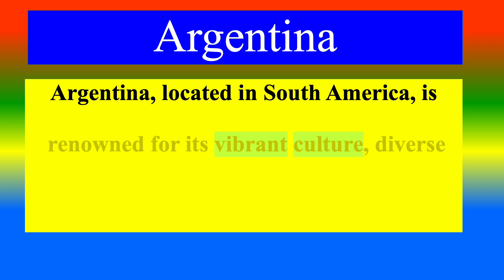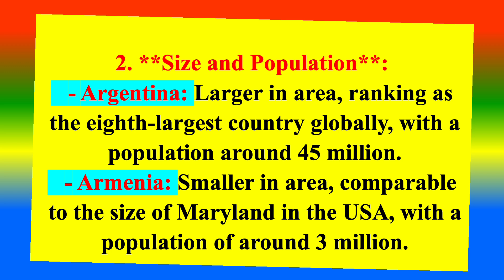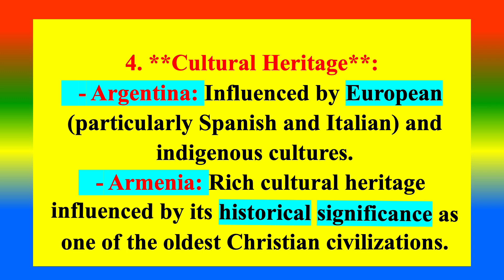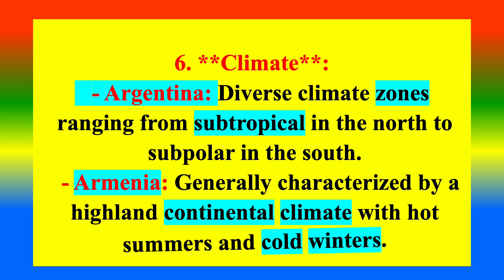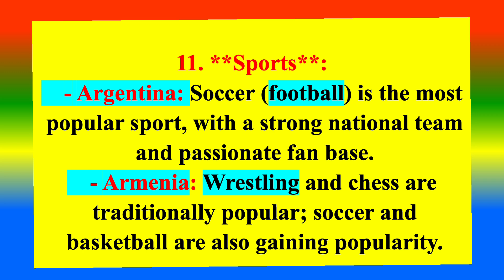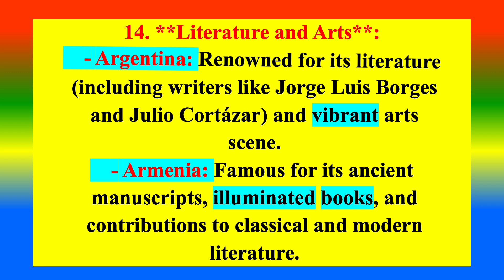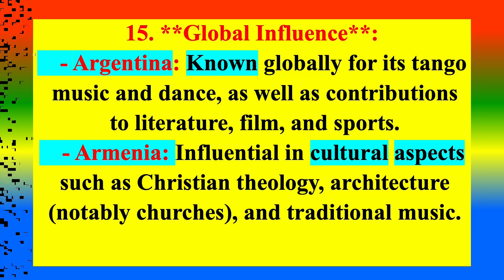Difference Between Argentina and Armenia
what is Argentina    ?
what is   Armenia?
what are the difference Argentina  and  Armenia?